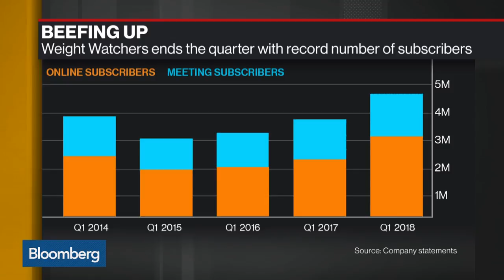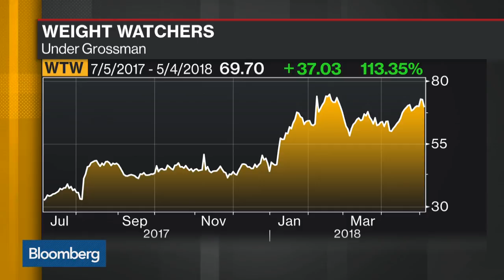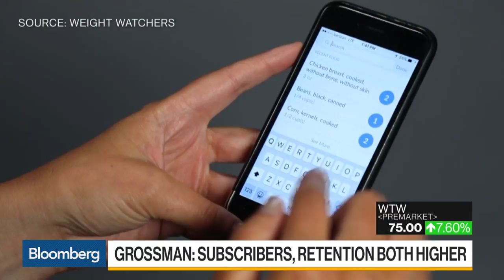Weight Watchers CEO on 1Q Earnings, Future Growth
May.04 -- Weight Watchers Chief Executive Officer Mindy Grossman discusses first-quarter earnings, record subscriptions and further expansion. She speaks on "Bloomberg Daybreak: Americas."